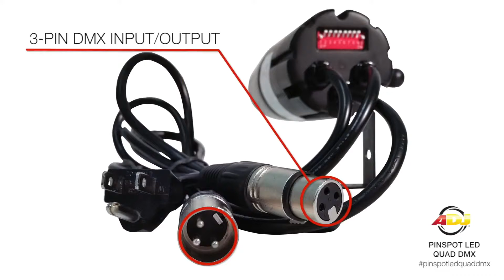ADJ Pinspot LED Quad DMX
The ADJ Pinspot LED Quad DMX is a 8-Watt Quad Color which produces sharp 15-degree beams on light, and is designed to spot tables, decor, architecture . It comes with a wireless ADJ UC IR remote to control color fades, built-in shows, dimming, strobe, black out and sound activation.